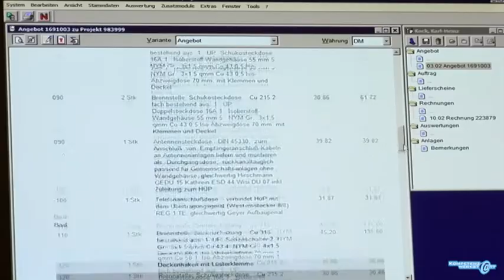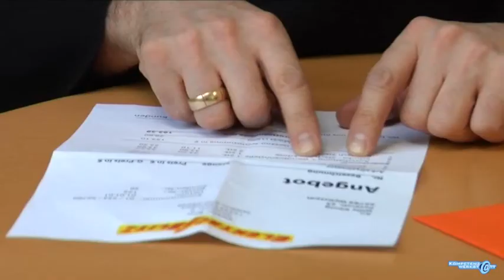Elektroanlagen installieren - Auftragsannahme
Dieses Video zeigt die Auftragsannahme des Beruflichen Handlungsfeldes 1 der Kompetenzwerkst@tt Elektrohandwerk.
"Installieren und Inbetriebnehmen von Standard-Elektroanlagen"